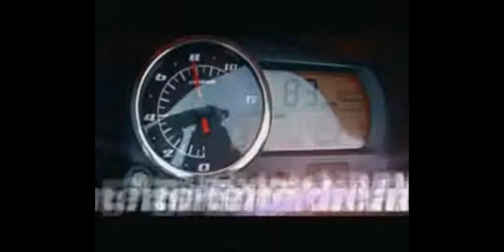Suzuki GS150R TVC Commercial 2009